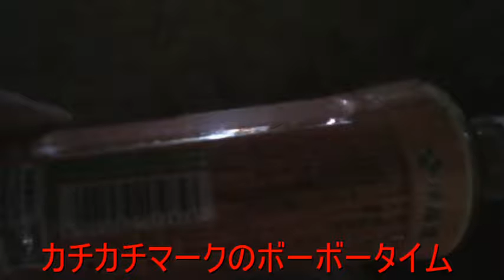【カチカチマーク】伊藤園 絶品ほうじ茶 Japanese excellent Houji tea 【世界のイケメン】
BGMは『甘茶の音楽工房』­さんからお借りしています。